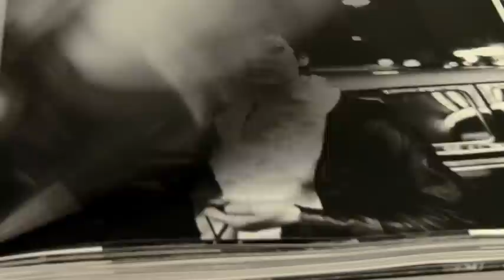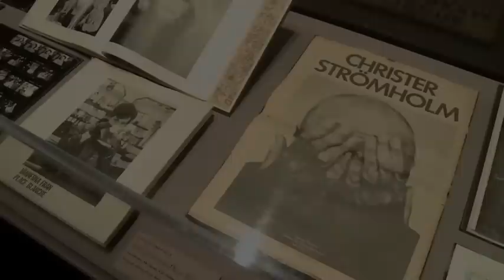Les Amies de Place Blanche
Swedish photographer Christer Strömholm wrote in the 1983 book of the series:  "These are images of people whose lives I shared and whom I think I understood. These are images of women—biologically born as men—that we call 'transsexuals,'" His photographs are " A portrayal of those living a different life in the big city of Paris, of people who endured the roughness of the streets."